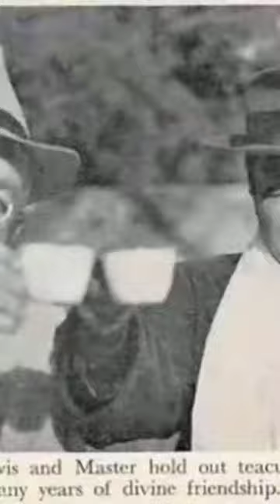The real story of yogananda paramahansa written by the autobiography of yogi